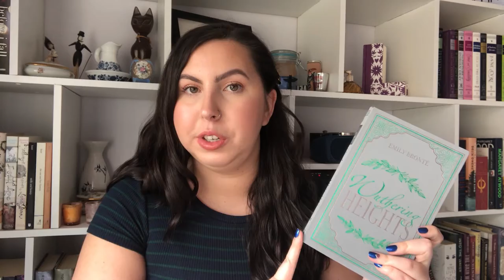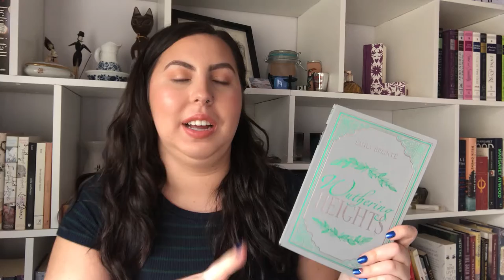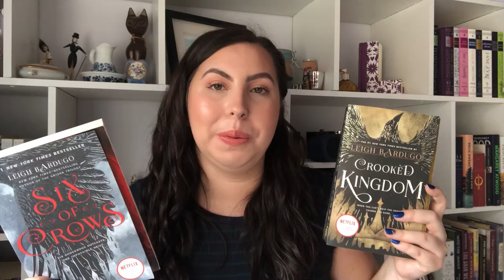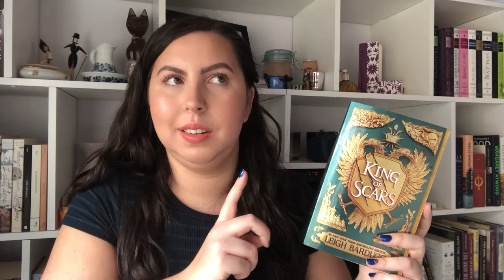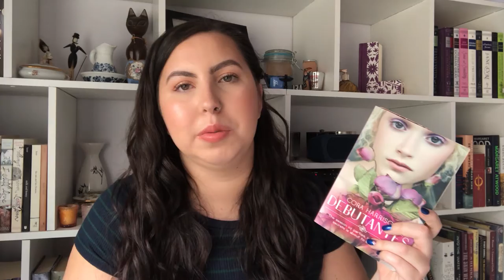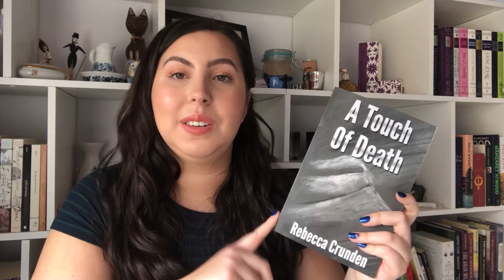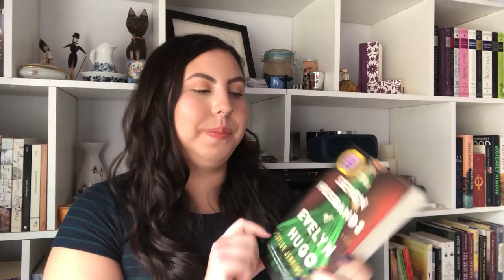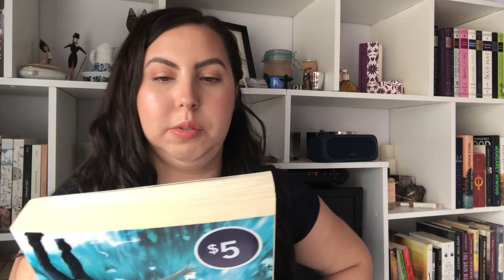February Book Reviews + March TBR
Hey guys! Today I am sharing my thoughts on the books I read in the month of February. As well I'm sharing the books I hope to read in March.

Six of Crows & Crooked Kingdom blog post coming soon!

Timestamps
Wuthering Heights by Emily Bronte: 0:24
Six of Crows by Leigh Bardugo: 4:09
Crooked Kingdom by Leigh Bardugo: 6:10
King of Scars by Leigh Bardugo: 8:18
Grishaverse summary: 11:57
Debutantes by Cora Harrison: 13:24
March TBR: 15:01

~Social Medias~
Insta + Tiktok: @leaveittolea

xoxo Lea